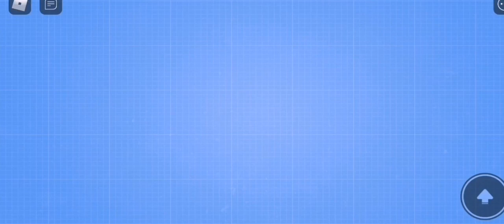I gotta Stop the Burglar + Free Infinite Golden Presents Roblox!